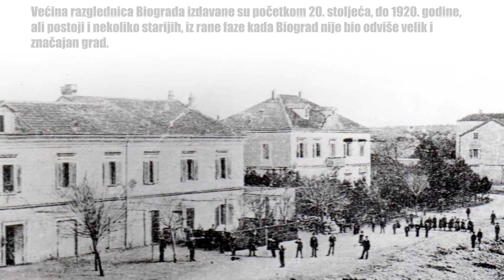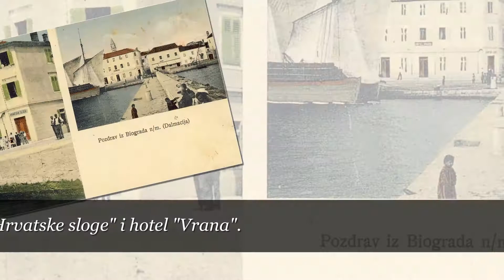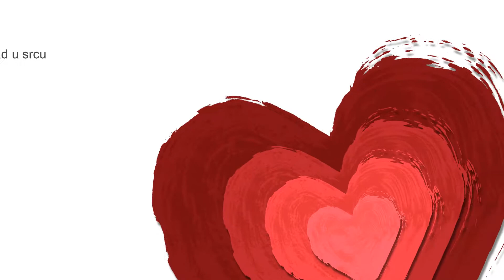Stare razglednice Biograda na Moru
Prva poštanska razglednica na svijetu pojavila se 1870. godine u Beču . Prve razglednice u većini slučajeva služile su kao reklamna sredstva, ali bilo je i motiva gradova, sela, fotografija društava, etnografskih motiva i sl. Uskoro su se pojavile i razglednice Biograda na Moru.
Najstarije razglednice Biograda na Moru su s početka XX. stoljeća i rađene su najčešće u tehnici litografije. Nakon Prvog svjetskog rata razglednice u Biogradu na Moru izrađivane su i fotomehaničkim postupkom.
Većina najstarijih razglednica Biograda na Moru izdavane su do 1920. godine, ali postoji i nekoliko starijih, iz rane faze, kada Biograd i nije bio odviše velik i značajan grad.
Stare razglednice čuvaju se u Zavičajnom muzeju Biograd na Moru i služe kao povijesna fotodokumentacija, kao autentični dokaz razvoja grada urbanističkog i arhitektonskog značaja.
Razglednice su i polazište za konzervatorske i urbanističke službe pri obradi profilacije grada.
Svakako je najčešći motiv starog i sadašnjeg Biograda na Moru hotel „Ilirija“, stari i novi. Stari hotel „Iliriju“ izgradio je 1934. godine Karaganjan, Vagan Melik.
Karaganjan je izgradio još štošta po Biogradu: zgradu ortopedske bolnice, električnu centralu, antimalaričnu stanicu u kojoj je danas smješten Turističko informativni centar nedavno otvoren. Biograd mu se nije lijepo odužio. Po završetku Drugog svjetskog rata osuđen je na dugogodišnju robiju, prisilni rad u logoru na području Vrane , gubitak imovine i svih građanskih prava. U svijesti najstarijih građana Biograda na Moru poznat je i kao „otac biogradskog turizma.“
Osim zbirke razglednica, u Zavičajnom muzeju Biograd na Moru izloženi su i uporabni predmeti kojima su se ljudi koristili u kućanstvu, obrtu, svakodnevici...

Izvor: Ninčević, Marina, Samardžić, Draženko, Zavičajni muzej Biograd na Moru: vodič, 2016.

Glazba korištena pri izradi videa: klapa Biograd - "Biograd u srcu"